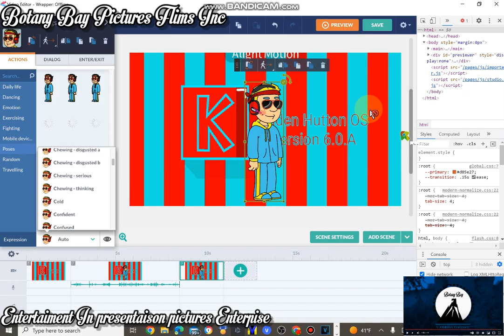For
by n